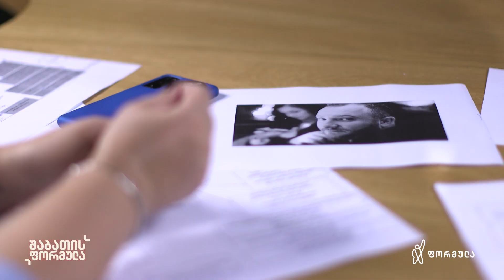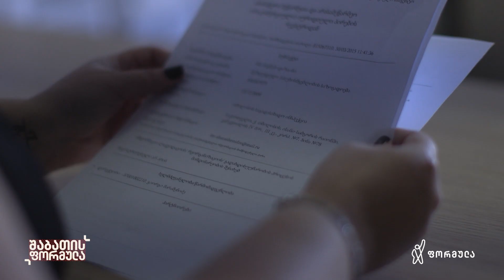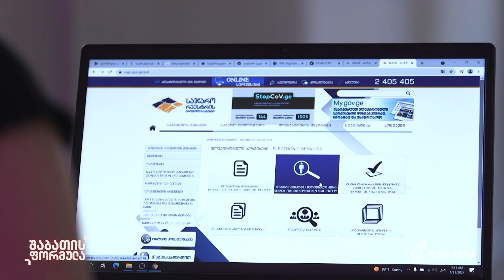ჰომოფობის მილიონები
▪️ ჰომოფობი მორგოშია ხელისუფლების დახმარებით მილიონობით ლარს შოულობს - ვინ დგას მისი კომპანიების უკან და რა სქემით მოქმედებენ ისინი